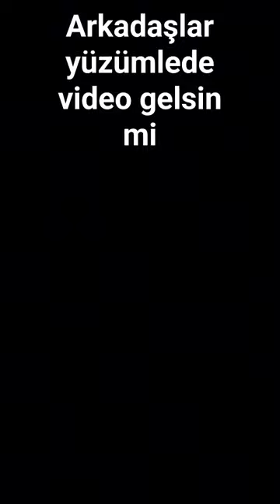edit benim bu arada